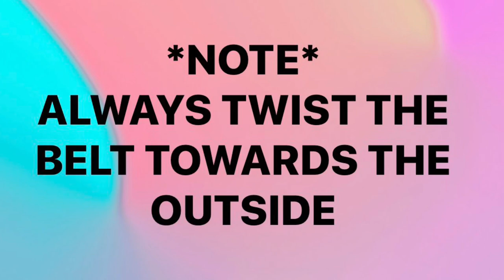Chapel Belt/Ammo Box Set Up Tutorial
West Point